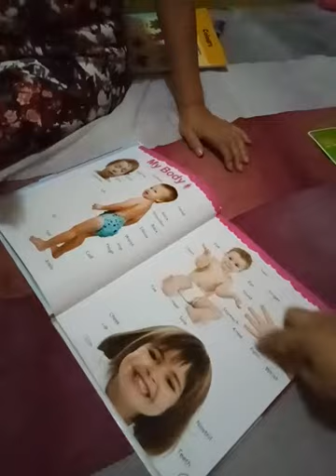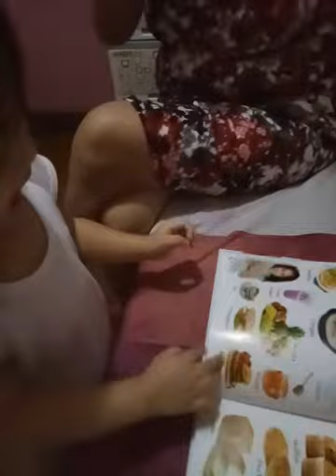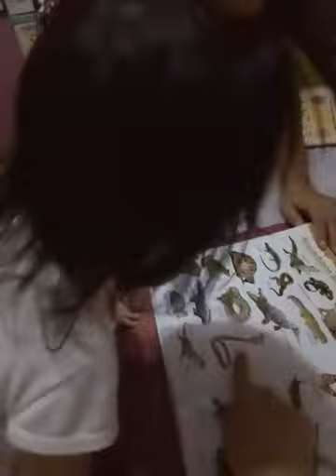Study time part 2